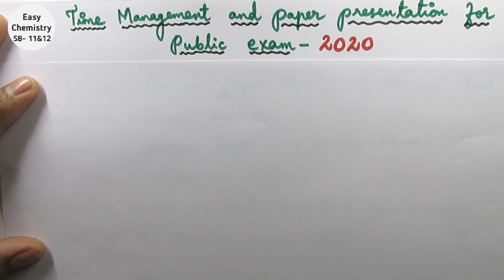Time management and paper presentation tips for public exam 2020/11th & 12th/Tamil Nadu & Puducherry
This video explains about time management and paper presentation for public exam 2020